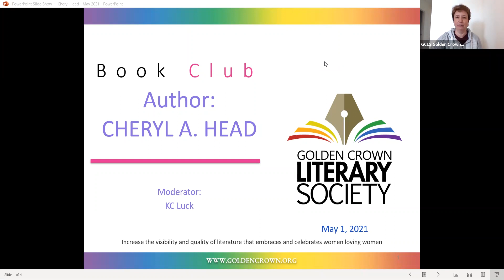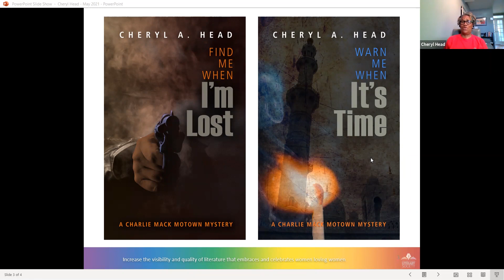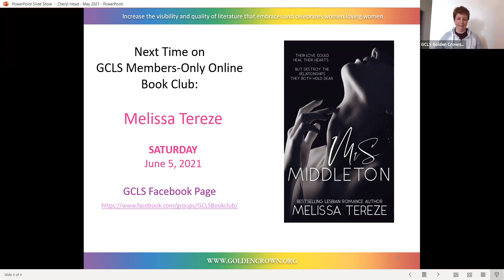The GCLS Book Club with Award-Winning Author Cheryl A Head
Join us for this month's GCLS Book Club with award-winning author, Cheryl A. Head. She chats about her books, writing process, and future writing ventures.

To learn more about award-winning Author, Cheryl A. Head, visit her

0:00 Welcome
1:53 Meet Cheryl A. Head
3:53 Cheryl reads from her novel, Find Me When I'm Lost
11:26 What inspired Cheryl to write the series
13:02 Cheryl talks about book plot
14:32 Are the characters based on someone in real life?
16:34 How does setting the series in Detroit serve Cheryl in her writing process?
18:44 Has COVD-19 affected Cheryl's writing process?
20:17 How did Cheryl choose her POV?
22:02 Future writing plans
24:34 Will settings reoccur in future books?
28:15 What is Cheryl's research process?
31:15 Which does Cheryl enjoy more, the team stuff or family drama?
33:12 How did Cheryl decide on the time period of the novels?
38:37 What is her system for keeping characters 'on character' throughout the series?
41:25 How much of herself is in Charlie Mack?
42:31 Who would play Charlie Mack in a movie?
44:20 What's coming up with next novel?
47:30 Burger joint or culinary delight?
49:05 What large cities as a setting?
51:48 Final thoughts from Cheryl
55:42 Next book club with Melissa Tereze

About the Golden Crown Literary Society:
The GCLS is the leading literary organization for editors, publishers, readers, writers, and friends/supporters who celebrate books about women loving women. The GCLS is inclusive, welcoming, professional, and financially viable. As a versatile organization, we strive to recognize changes in our community, our literary industry, our membership needs, and social trends. We align our initiatives to these changes when and as appropriate.